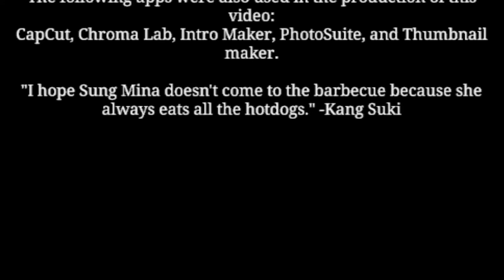Super String - Abyss 36 & Chill